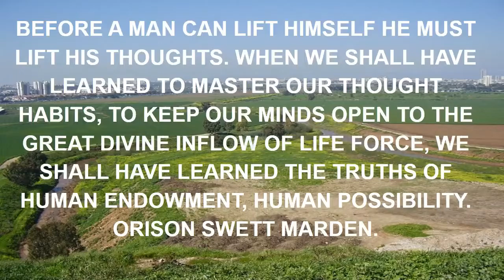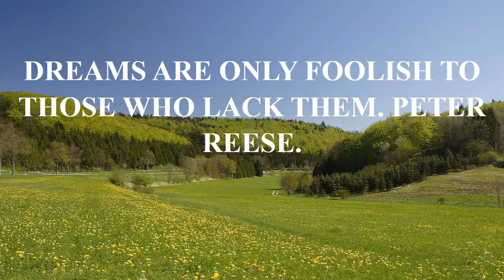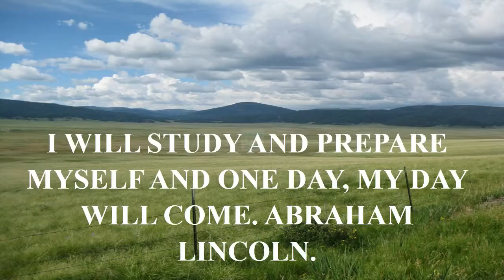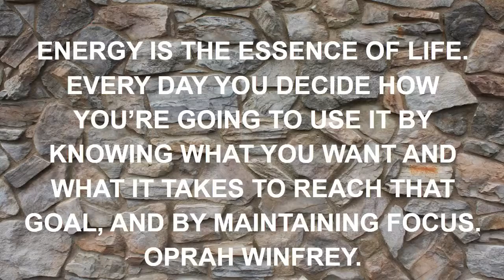the rock movie quote